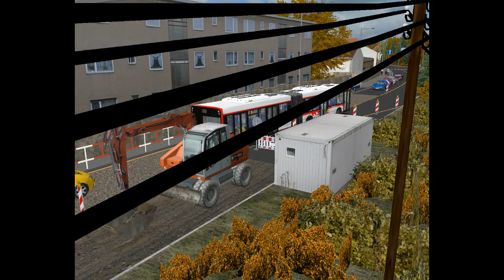OMSI 2 Modřany Solaris Urbino 18 DP Prešov na linke 139 → Družná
Dnes to bude ďalšie video z MHD hry OMSI 2 s Prešovským Solarisom Urbinom 18 :) prepáčte za sekanie mapy
Mapa : Modřany
Autobus : Solaris Urbino 18 DP Prešov